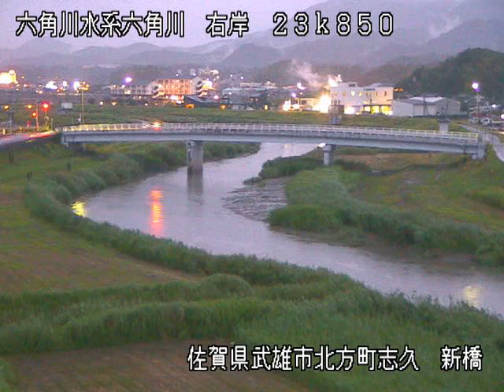六角川 新橋 ライブカメラ (2022/06/13) 定点観測 Rokkaku River Live Camera